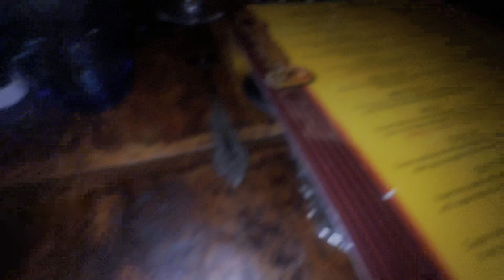I graduated college